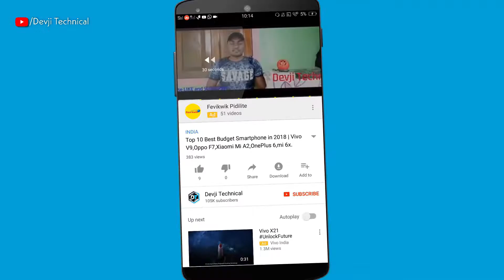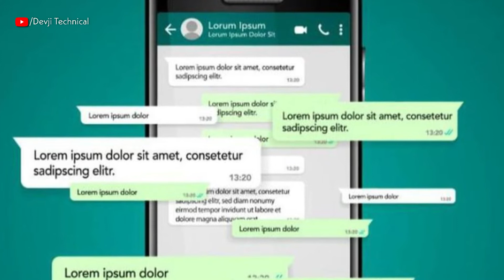WhatsApp Ki Dhamki Policy Agree Nahi Ki To Account Hoga Ban || WhatsApp new privacy policy update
WhatsApp new privacy policy update 15 may 2021 | whatsapp policy new update | whatsapp account delete || New Privacy Policy 2021 only for INDIA

Dosto whatsapp privacy policy accept karne ki last date 15 may hai aise me agar apne whatsapp ki policy accept nhi kiya to apke whatsapp account ke sath ky problem ho sakti hai is video me maine clear kiya hai I hope video apko achhi lgegi so plz LIKE and SHARE.

Creator

🔥My Gears🔥

📱My Smartphone👇

Canon 50MM Lence 👇

🔦Ring Light👇

🔭Light stand👇

🟩Green Screen👇

💾Pen drive👇

🪑My Chair👇